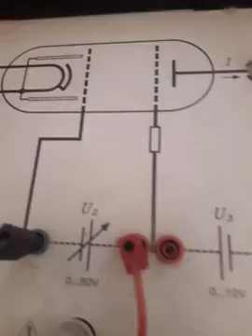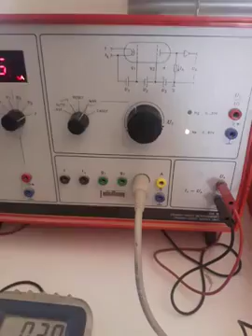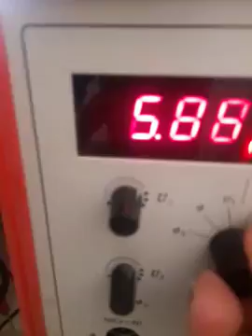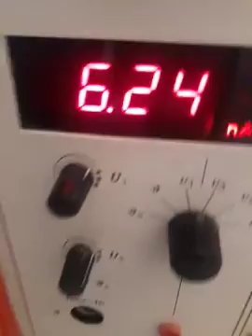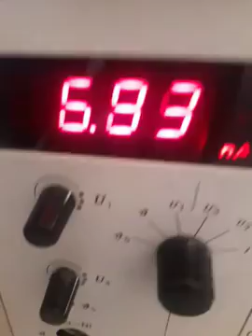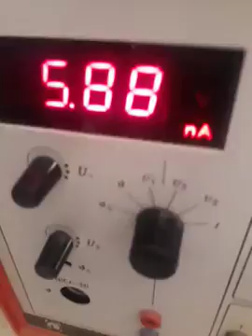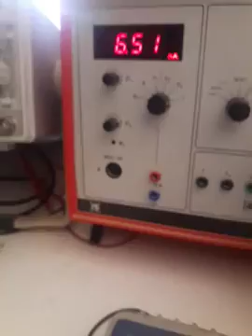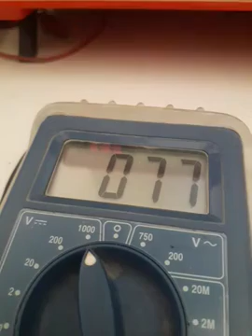frank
شرح لمادة المتقدمة العملية